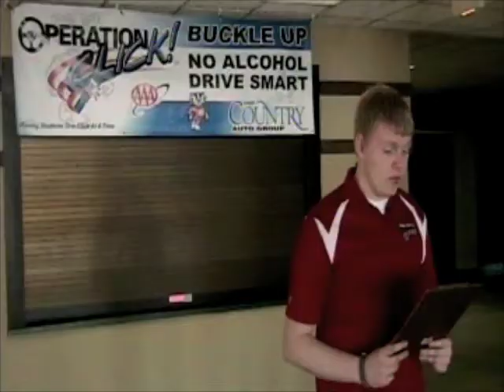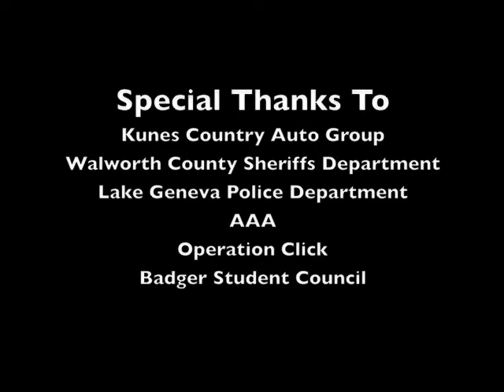Badger Operation Click Video 2014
An inside look at the Operation Click program within Walworth County and Badger High School.